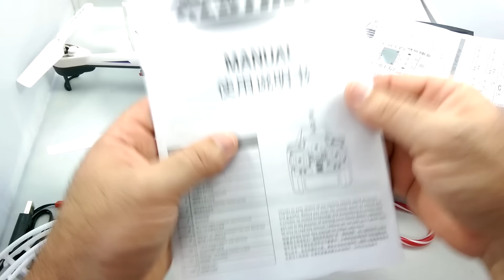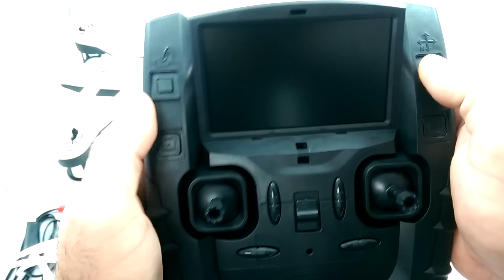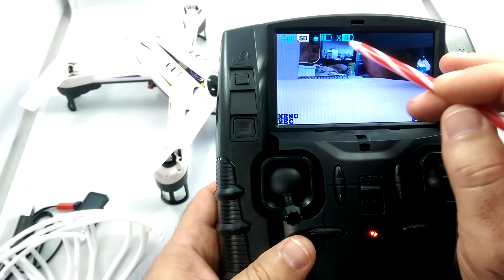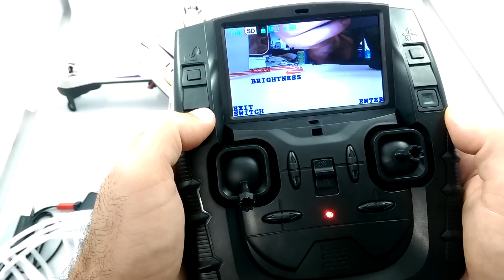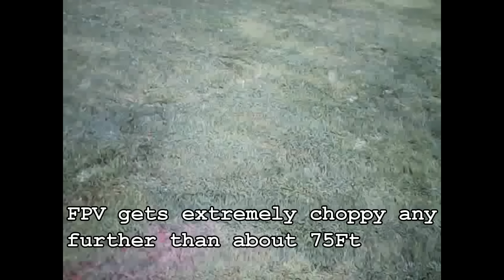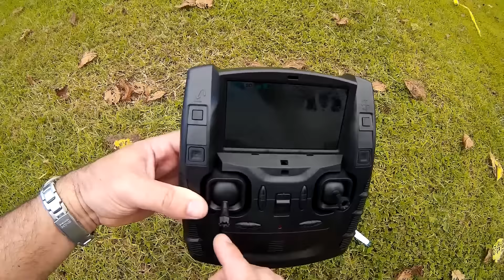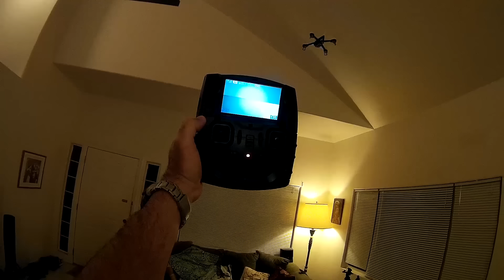XINXUN X-53F FPV QuadCopter Drone Review - Setup, Flight Test, Pros & Cons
Here's and in-depth review with setup, flight and final pros & cons of the XinXun X-53F FPV mini quadcopter

The X-53F seems like a good mini FPV quad for kids and adults alike to start in FPV.  Fun stable and not to fast to really get in trouble with.  I would highly recommend this for anyone who wants to get into quads and FPV.  You really should learn on something like this first.  Once your comfortable  flying this for a while you should then move up to a larger more expensive quad and FPV system.